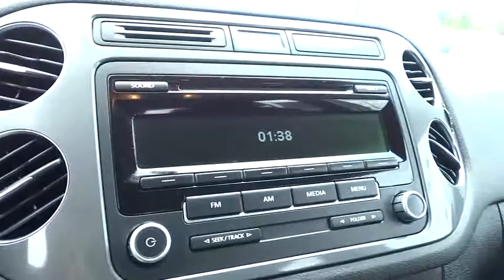2013 Volkswagen Tiguan San Diego, Escondido, Carlsbad, Chula Vista, El Cajon, CA 91004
2013 Volkswagen Tiguan

City Chevrolet
2111 Morena Blvd